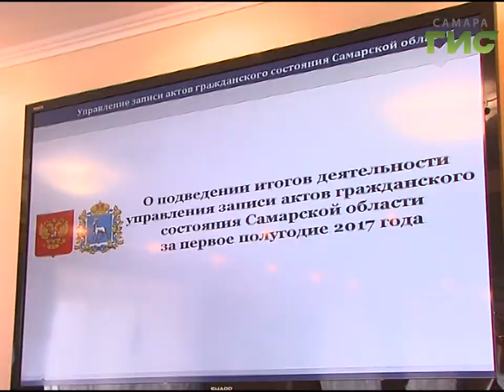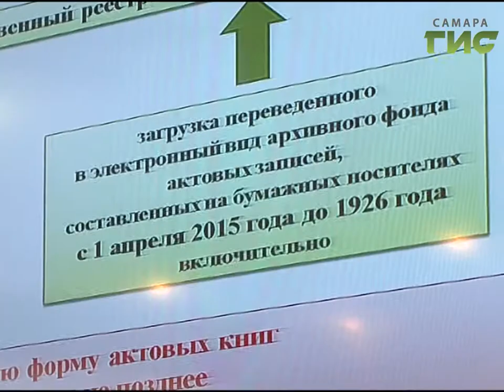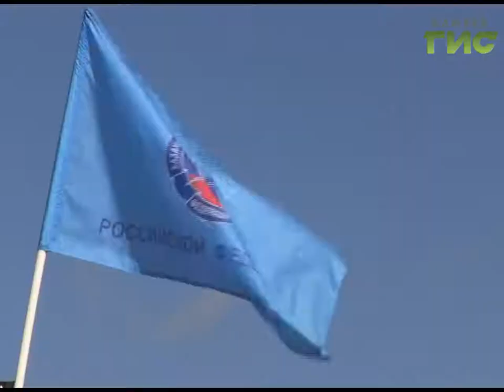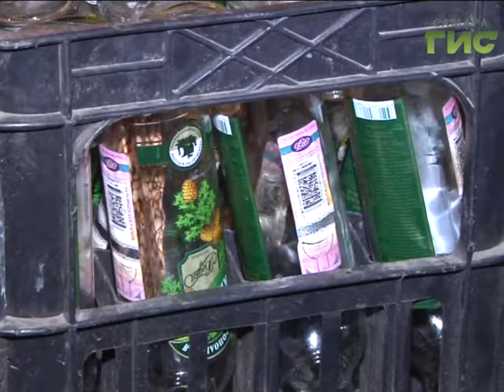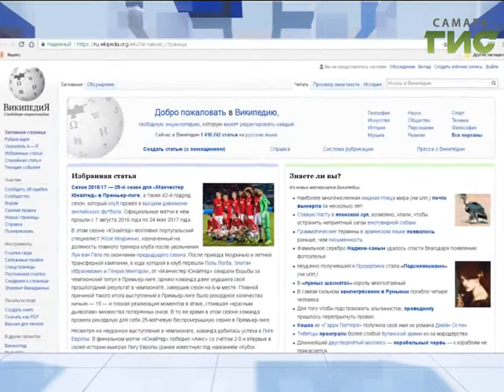«События» от 27.07.2017 (день)